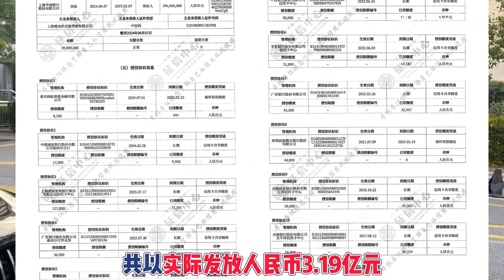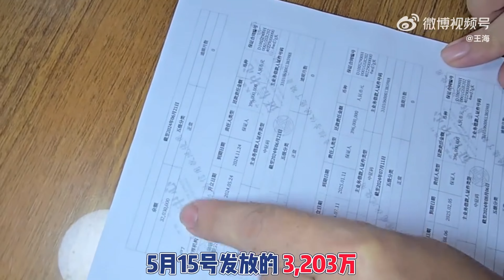人在家中坐债务天上来||上海华瑞银行骗贷疑云